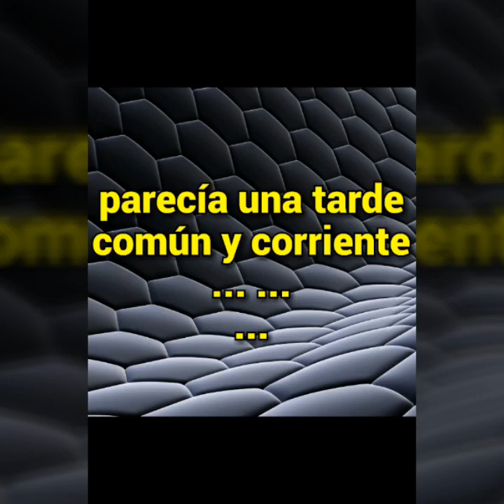Un día normal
Un día común ...???
Naaaaaa.
Un día de actitud. !!!